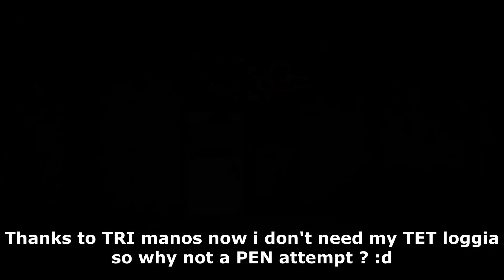BDO - Road To 730 GS Part 21 - Shai - Manos accessories, PRI Tungrad?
Black Desert Online MENA Official Server

Just a Shai's adventures to become 730 GS